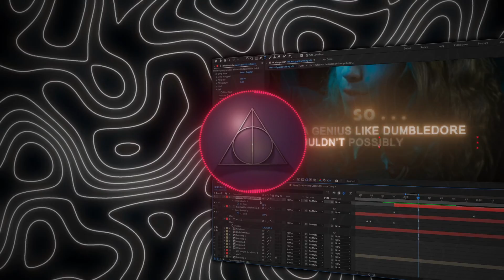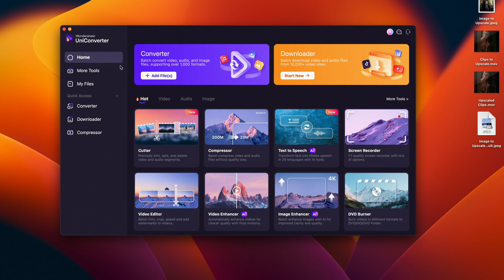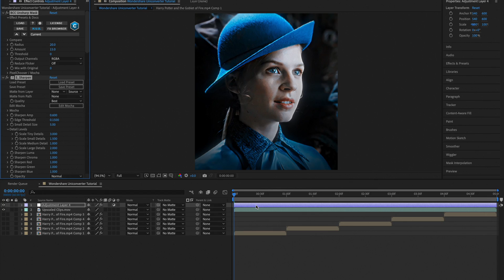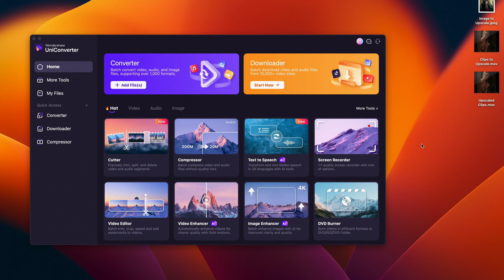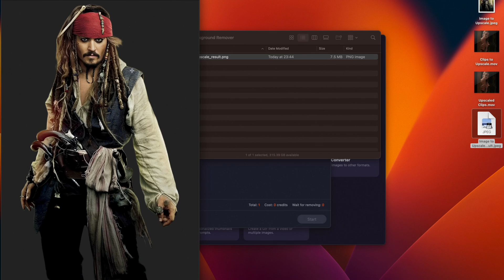4K Quality | After Effects & Wondershare Uniconverter Tutorial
🔗 Links 🔗:
Film: "Harry Potter and the Goblet of Fire". Directed by Mike Newell.

⏱️Timestamps⏱️:

0:00 - Intro
0:21 - Before and After Example
0:26 - Exporting Clips from AE
0:45 - Downloading Wondershare Uniconverter
1:06 - Why use Uniconverter?
1:54 - Enhance your clips with AI
2:37 - Apply 4K CC
2:56 - Before and After
3:03 - Image Enhancer and Background Remover Example
3:30 - Image Enhancement Tutorial
4:18 - Background Remove Tutorial
4:41 - Why I recommend Uniconverter
5:27 - Outro